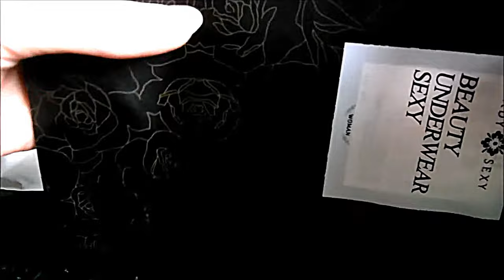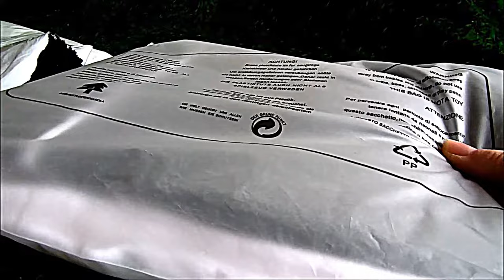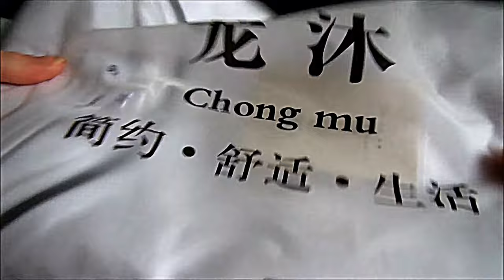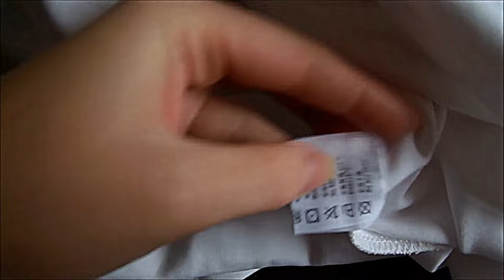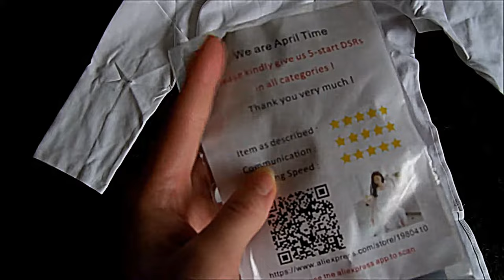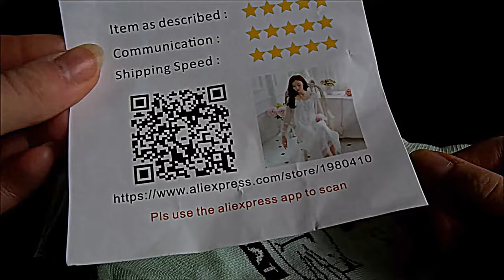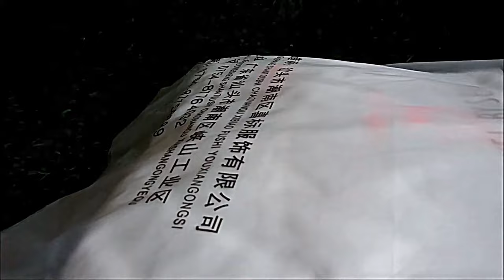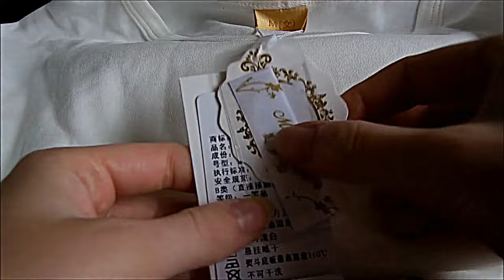Покупки с Aliexpress (Пижама)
Покупай на Aliexpress и возвращай деньги с покупок через